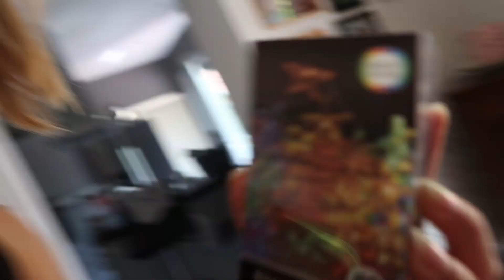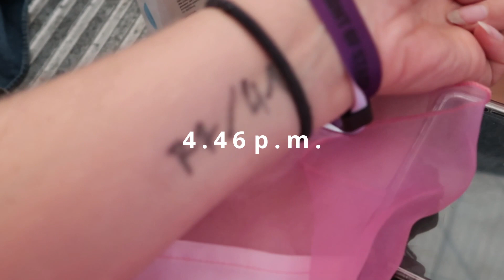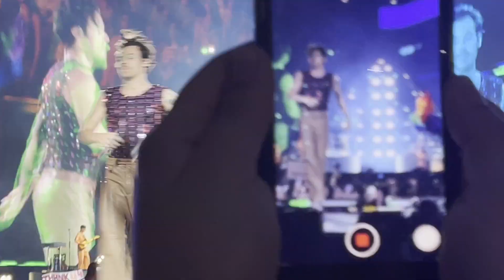THE REALITY OF CAMPING FOR HARRY STYLES | HSLOT FRANKFURT N1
*OPEN ME*
Hey guys,
this is the reality of the fangirl life and camping for harry styles with his love on tour 2023 in frankfurt. I have never camped or gotten there so early so I wanted to share my expereience including time stanmps and how it is being oganised. This way you are not as clueless as me when it comes to the matter. Enjoy x

- Where are you from? Germany, but my mum is English.
Everyday Life | Weekly Vlog | Weekly Vlogger Germany | Life in Germany | Day in the Life | My Fitness Journey | German Vlogger | Fashion | Lifestyle | Food Inspiration | Wochenvlog | how to get barricade harry styles / barricade love on tour 2023 | hslot frankfurt 2023 | hslot concert vlog | harry styles | harry styles concert germany | harry styles germany 2023